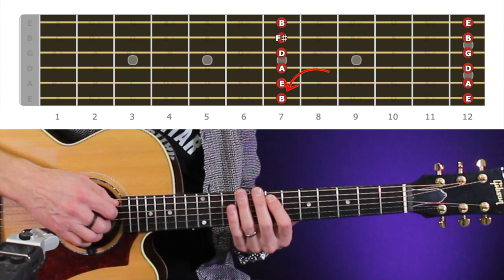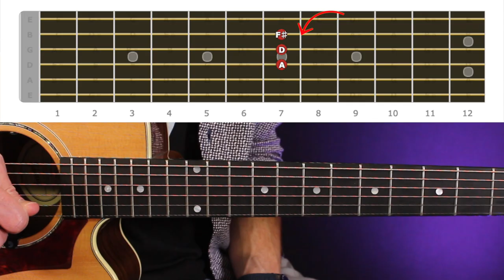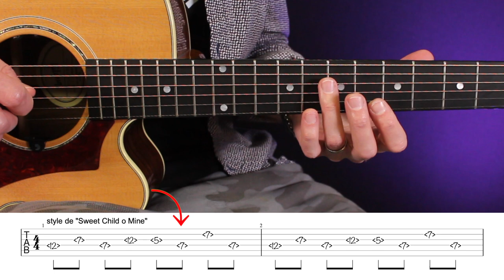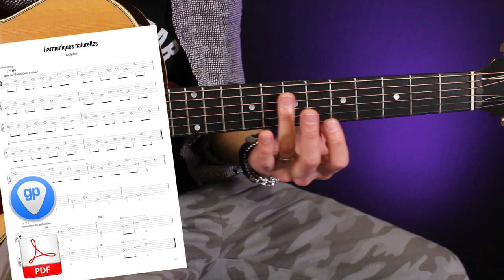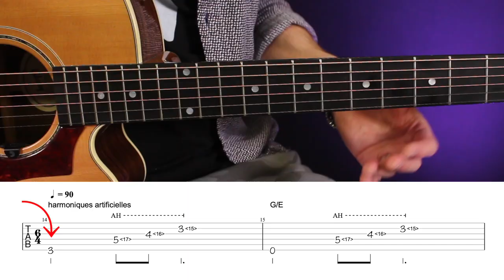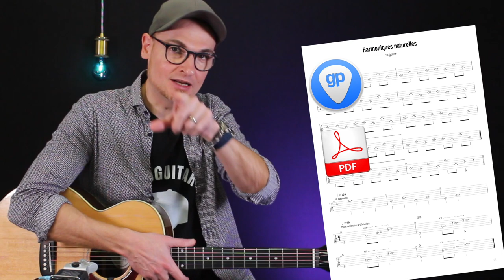3 façons super COOL de jouer les HARMONIQUES à la GUITARE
0:00 dans le style "Sweet Child o' Mine"
1:14 Où trouver les harmoniques
3:40 Sweet Child o' Mine en harmoniques
5:16 La Cascade
6:00 comment jouer les harmoniques artificielles